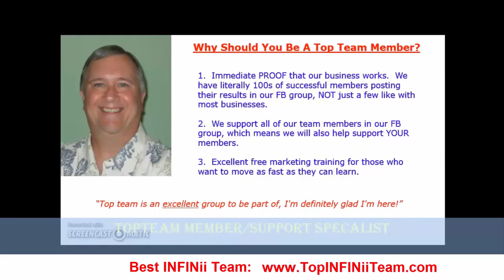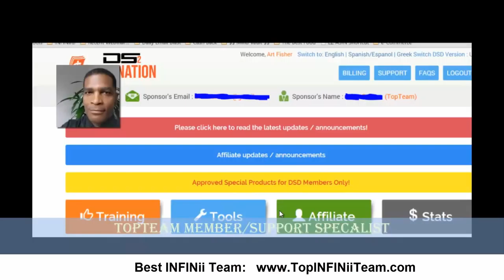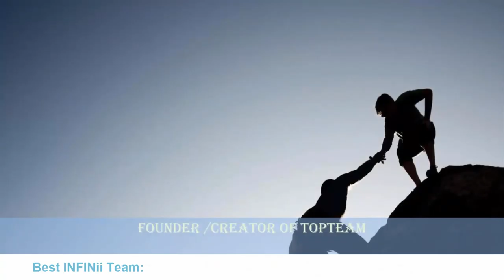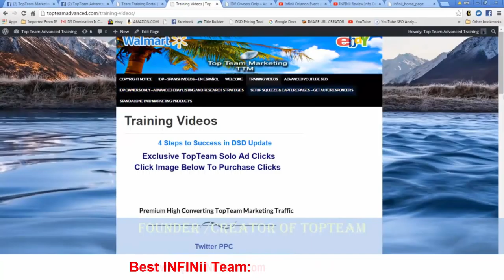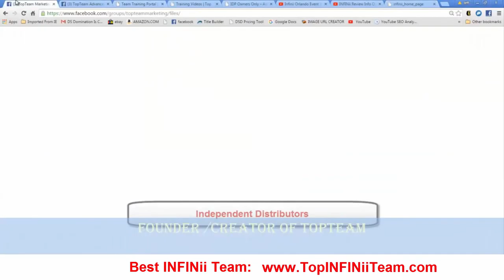Best INFINii Team TeamNinjaz and Top Team George Robinson Jeff R White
We are the Best INFINii Team, we offer the best INFINii team support, We provide the best INFINii Team Resources.

And because of this we are the Fastest Growing INFINii Team

1. Ninja Team Builder - NinjaTB
- eCommerce & Partner Team INFINii Membership Site

INCLUDES:
- Simple Steps for getting started with INFINii eCommerce
- Simple & Advanced training to take your INFINii eCommerce business to the next level!
- Complete marketing system, High Converting Funnels, Tracking, Autoresponders etc.
- Marketing co-op’s – Get cheap leads by leveraging our team buying power! Want to build your team even faster? join in some of our paid marketing co-op’s where we have hired professionals to run cost effective marketing campaigns for us

2. Facebook Group – TeamNinjaz INFINii

FREE for everyone in our team. Great resource for people building their eCommerce business.

INCLUDES:
- Support and troubleshooting
- eBay and Amazon updates
- Help in product ranking

3. Facebook Group – TeamNinjaz Partners INFINii

FREE for everyone in our team.

INCLUDES:
- Support and Troubleshooting
- New marketing ideas and techniques
- Help in online ranking; social clout – Likes, Subscriptions, Comments, Views etc.

4. Team Email Updates – eCom Ninjaz Email’s
- All INFINii Updates, Team & Corporate

To see what people in the eComNinjaz Team have to say check out this

Are you looking for something new, exciting and profitable with NO recruiting required?

Something that works?

INFINii MARKETPLACE:
This is where our INFINii Members get exclusive access to find products to sell on their eBay, Amazon, Shopify, INFINii Stores...

Although you do not have to recruit or sponsor people to earn with INFINii, if you do you can earn additional commissions that can pay you a very good residual income.

We currently have very successful INFINii Members in the following countries:
INFINii Australia
INFINii USA
INFINii Spain
INFINii UK
INFINii Germany
INFINii Israel
INFINii Canada
INFINii Brazil
INFINii India
INFINii Philippines
INFINii Asia
INFINii Russia and Ukraine
INFINii Hungry and Bulgaria

George Robinson
INFINii and DS Domination Founding Members